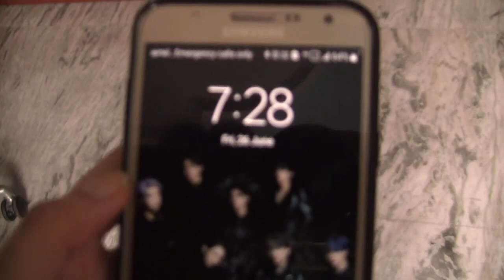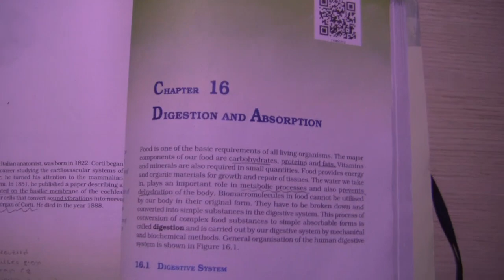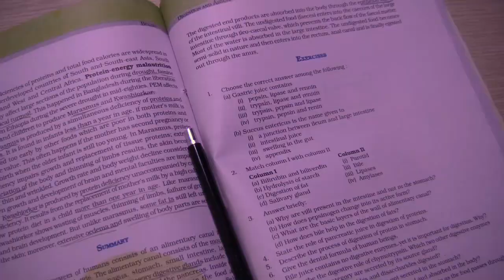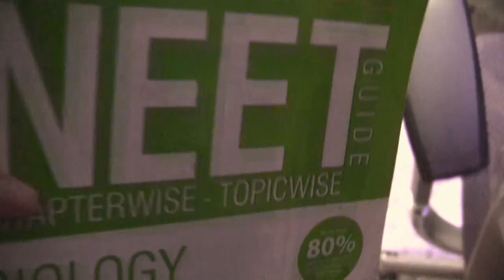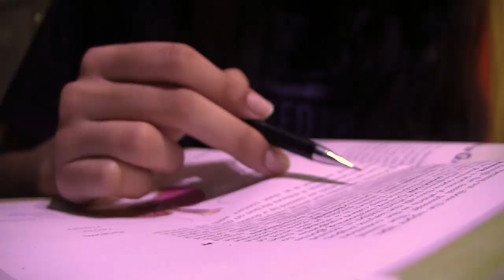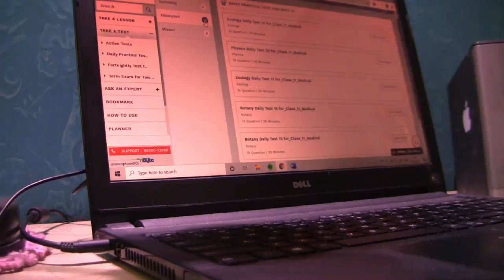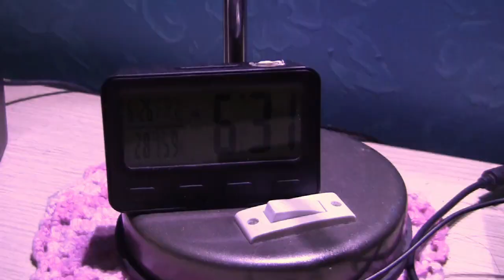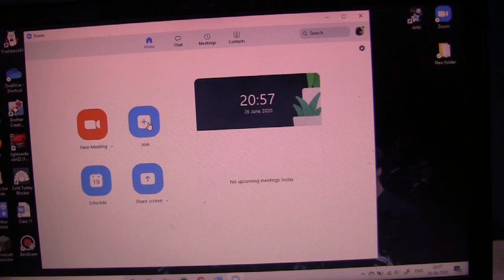STUDY VLOG #3 (12 HOUR STUDY WITH ME)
Hello! Welcome to another study with me :D